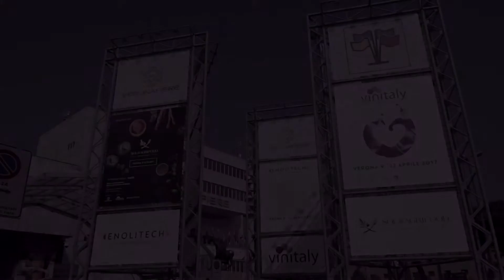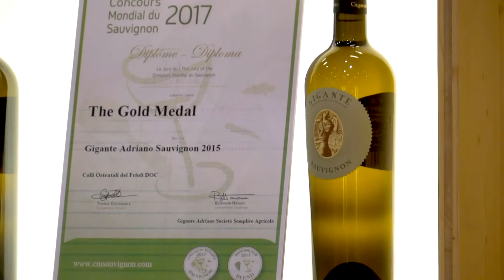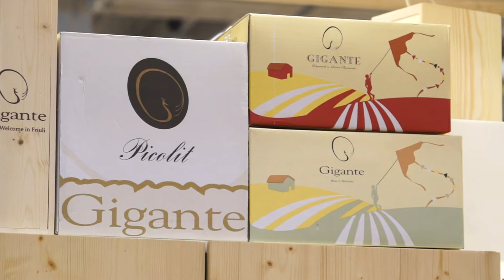Az. Agricola Gigante - Vinitaly 2017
Powered by Techfly | Newprojects.it